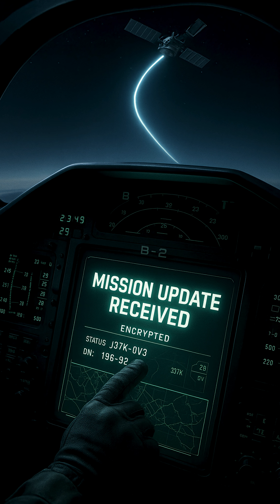Why Iran, China, or Russia Can’t Hack the B-2 Bomber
This isn’t just stealth tech—it’s encrypted, EMP-hardened, signal-hopping communication that no enemy has ever breached. The B-2 Spirit bomber uses encrypted satellite links, real-time Link-16 networking, and Open Mission Systems software to stay invisible digitally—not just physically.

In this short, we break down the real reasons even top adversaries can’t touch the B-2’s communication systems. Ground crews can’t even bring cell phones near it.
Military-grade encryption.
Real-time data sharing with bombers, drones, and AWACS.
Mission updates mid-air from top command.

Note: Visuals are AI-enhanced to help bring classified missions to life where real footage doesn’t exist or isn’t public. Every story is fact-checked, sourced, and built around verified military data. Appreciate you watching.

Not just facts… it’s Fact Checked.